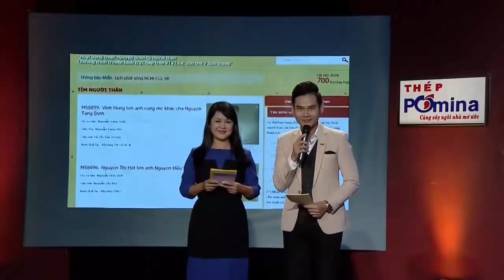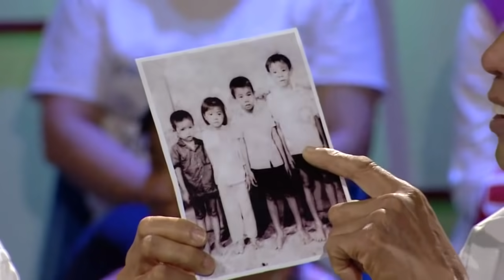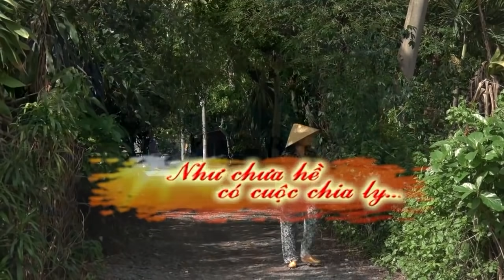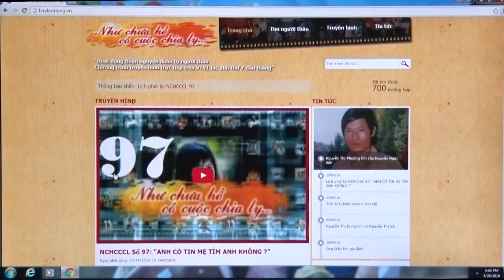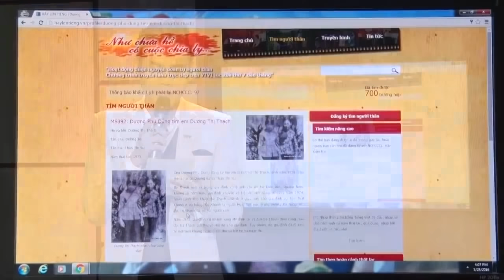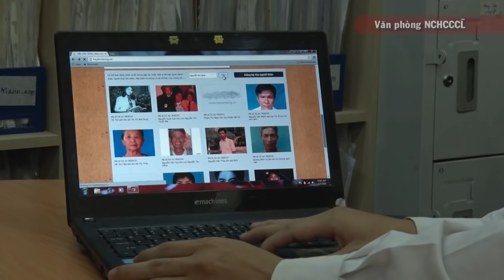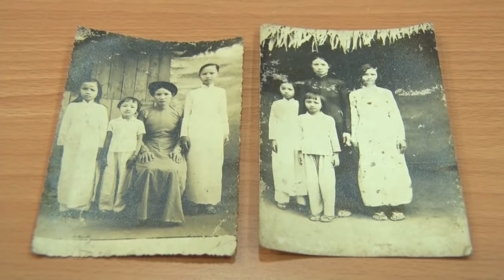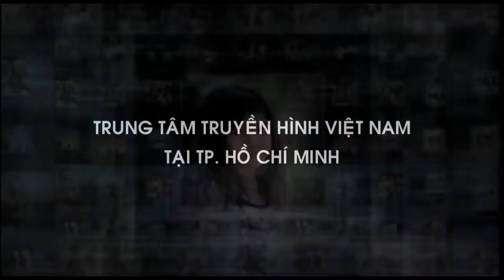Như chưa hề có cuộc chia ly 98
SWIFT code: MSCBVNVX
STK: 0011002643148 - NH Ngoại Thương VN - Vietcombank
Chủ tài khoản: Báo VietNamNet

✲ Thư tay: Hòm thư 005 - Bưu điện Trung tâm Sài Gòn, Tp.HCM